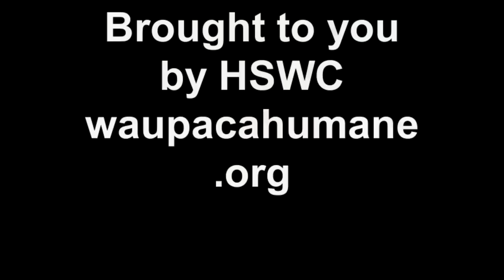Extreme Pet Makeover TINY (saved from an Amish Puppymill)